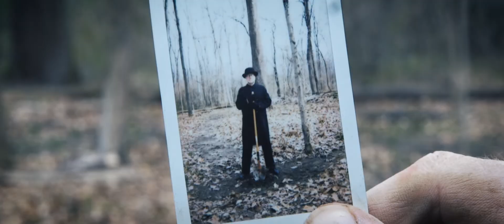The Gravedigger: HORROR FILM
In this short horror film, a lonely gravedigger discovers something more than just worms at the bottom of a shallow grave.

Hey guys, Blake here. I know this isn't our usual sketch work, but I wanted to explore new territory with a short horror film. Let me know what you think of the film, I'm really looking forward to exploring new genres of storytelling in the future!